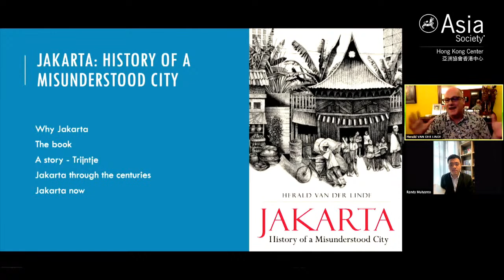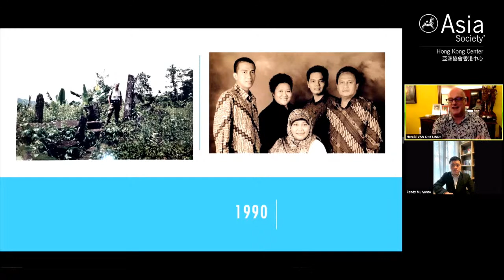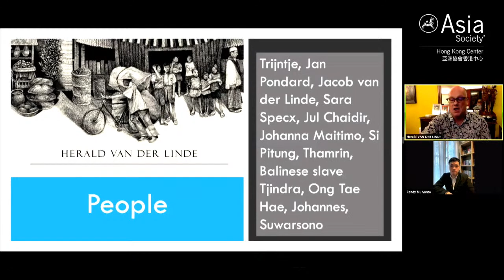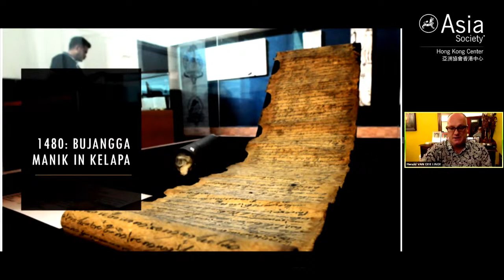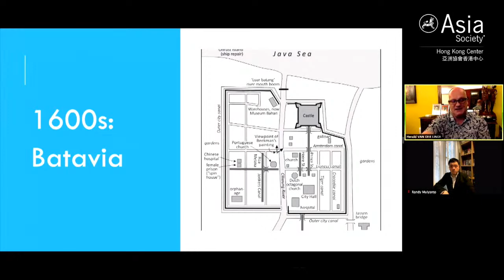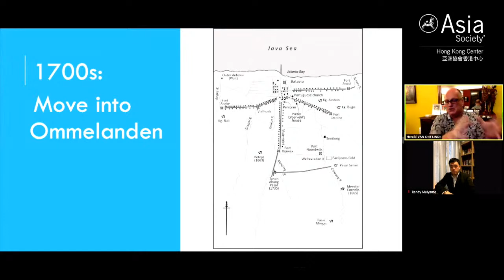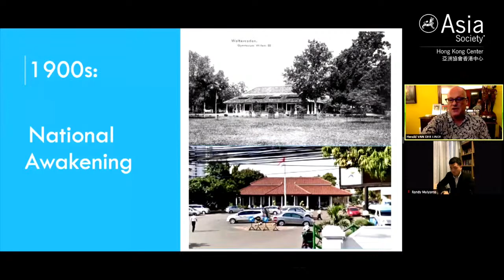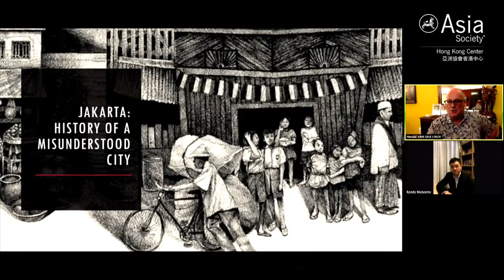Jakarta- History of a Misunderstood City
Evening Book Talk by HERALD VAN DER LINDE, Author and Chief Asian Equity Strategist, HSBC

Jakarta, for most people, conjures up scenes of sultry, dusty air, nightmarish traffic jams, shopping malls selling identical ware, and, of course, floods. Yet there is so much more to Indonesia’s capital than meets the eye. Inspired by the vibrant mix of people who have arrived over the centuries and made this place their home and the labyrinthine kampong that criss-cross the mega-city, HERALD VAN DER LINDE casts a unique look at the history of Jakarta through the eyes of individuals that have walked the streets through the ages and, as far as history allows, tries to follow their life stories.

Tracing the evolution of this Javanese city from pre-colonial times to the bustling metropolis it is today, Jakarta reveals how the new set of challenges confronting the city today-congestion, poverty, floods and land subsidence- mirror the struggles it had to face in the past. It is also, ultimately, a love letter to the city, written by one of its long-time residents to his adopted home.

HERALD VAN DER LINDE is HSBC's Chief Asian Equity Strategist, also known as “The Flying Dutchman” given his frequent travels around the region. He and his Indonesian wife are based in Hong Kong and Jakarta. Prior to his role as a strategist, he had worked for 20 years in Indonesia, South Africa and Taiwan as an analyst. Herald is trained as an economist and wrote his Master's thesis in Jakarta. He decided to stay in the city after graduation and made it his home. This allowed him to extensively explore the Indonesian archipelago, which further nurtured his interest in the country and its history. Herald speaks seven languages and is fluent in Bahasa Indonesia, amongst other languages. He is also an Associate of the Institute of Wine and Spirits and is a certified lecturer for the Wine & Spirit Education Trust.

Originally from Indonesia, RANDY MULYANTO is a freelance journalist with bylines in Al Jazeera, the South China Morning Post, The Telegraph (UK), Thomson Reuters Foundation and other outlets. He is now covering the coronavirus pandemic and politics in his home country after covering Taiwan's ties with Beijing as well as its Southeast Asian community out of Taipei. (Moderator)